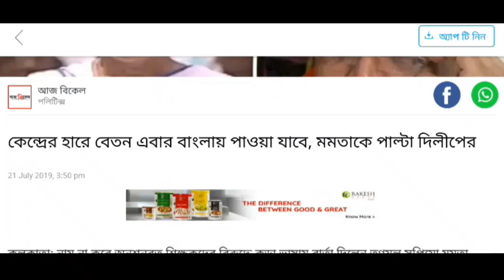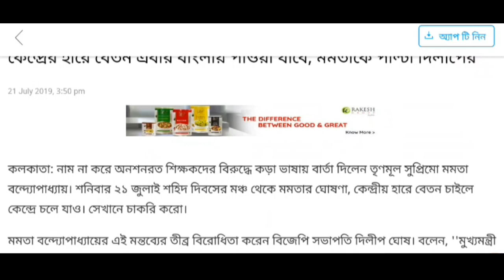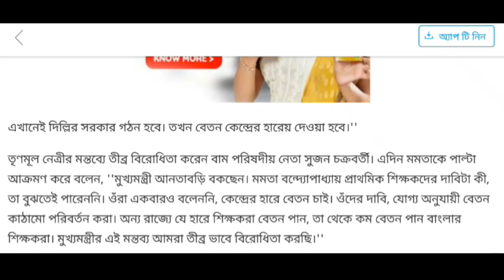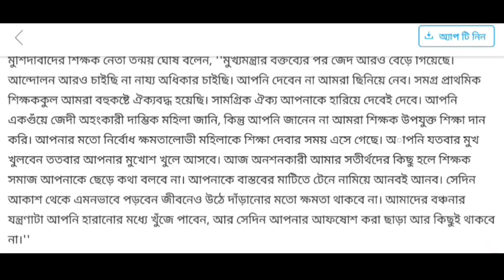শিক্ষক আন্দোলন নিয়ে মমতার পাল্টা দিলীপের